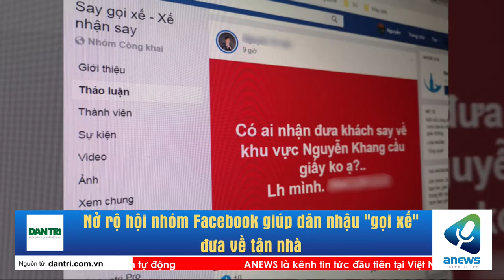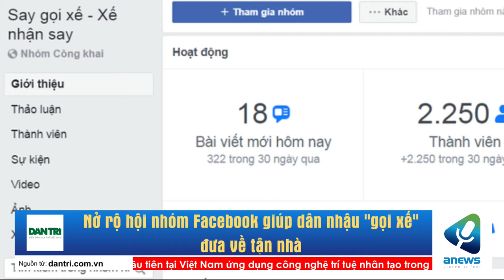Nở rộ hội nhóm Facebook giúp dân nhậu "gọi xế" đưa về tận nhà